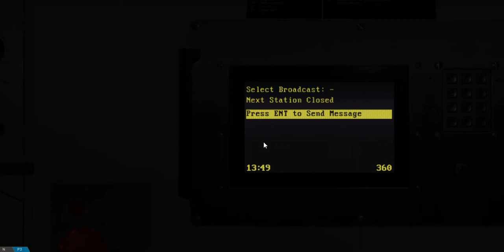Jubilee Line 1996 Stock (Stations Closed)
I managed to get the new 1996 stock (that was meant for the jubilee line demo) on an older route. And it somehow works!